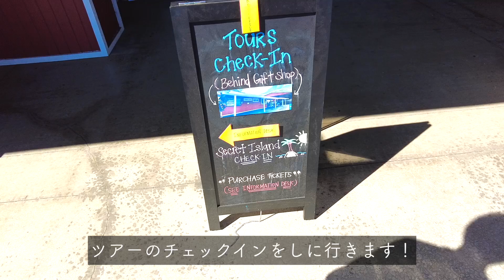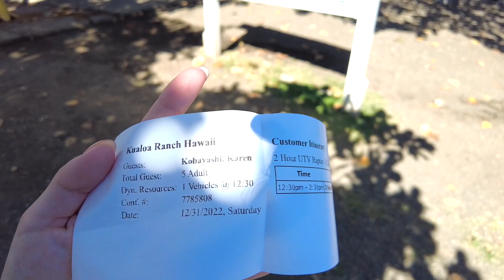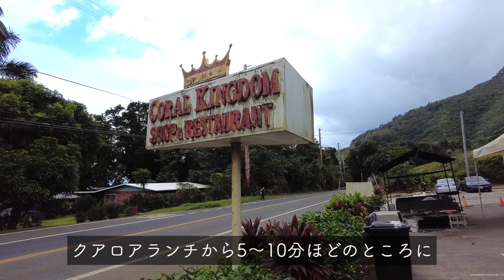【リアルジュラシックパーク】ハリウッド映画の撮影地で有名なクアロアランチでラプターツアーしてきたよ🦖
ずっと行ってみたかったコアロアランチに初めて行ってきました！
迫力がありすぎて映画の世界にいるようでした！
まさにリアルジュラシックパーク🦖
沢山のハリウッド映画の撮影地として有名なので、映画のツアーだったり、または乗馬やジップラインのアクティビィだったりと、一日中楽しめる場所でした！
動画はクアロアランチの景色がメインにはなってしまうのですが、ラプターツアーに参加している様子を撮っているので、みてもらえると嬉しいです😊

おすすめ動画↓
【ハワイの週末Vlog】ハイキングからのダウンタウンでランチ＆カフェday｜Makapu'u Trail / The Lady and The Pig / Po'ai by Pono Potions

【ハワイVlog】おしゃれランチinダウンタウンホノルル | カクテルが○○ドル？！